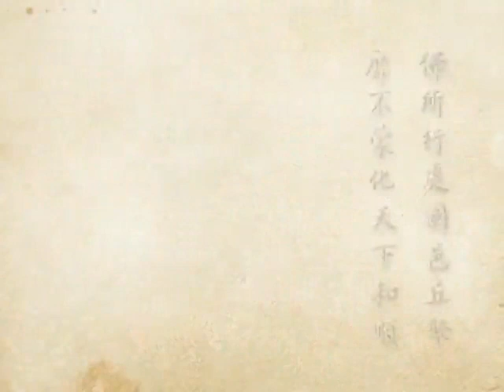(419)淨土大經科註-淨空法師(台語配音)2012年有字幕